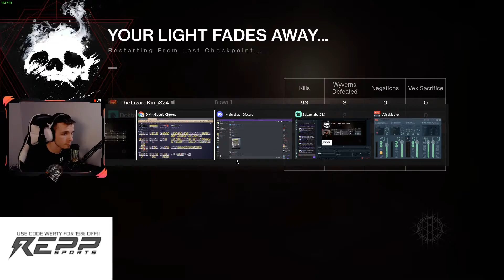My Vex Mythoclast Catalyst Journey!! [Destiny 2]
This video is my journey to completing the hidden quest to get the vex mythoclast catalyst. At some points I was lost and had no idea what I was doing or what was going on. I definitely got carried through this, but I still got it in the end. We had some funny moments along the way as well so all in all it was a good experience. Let me know what you think of my content.